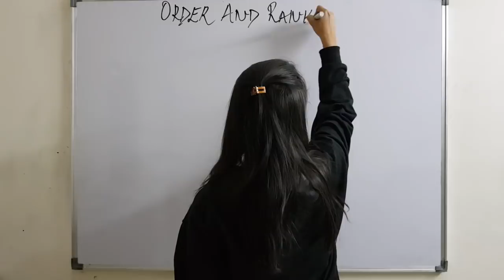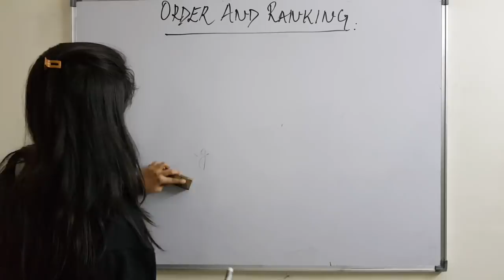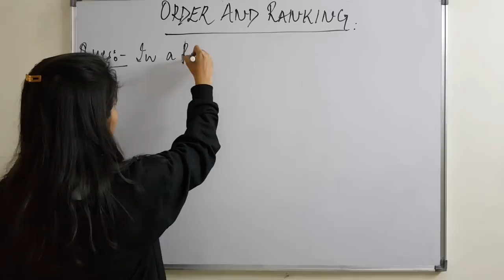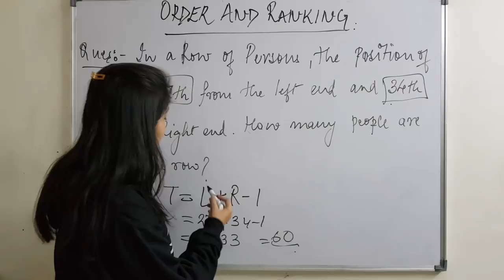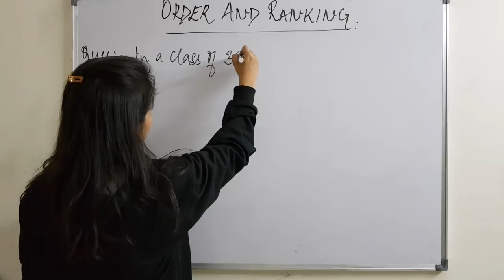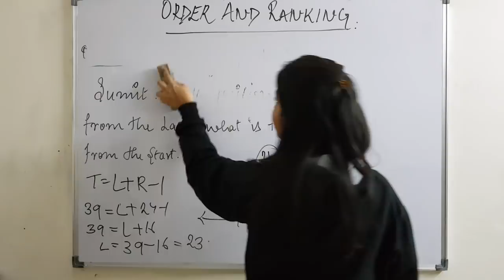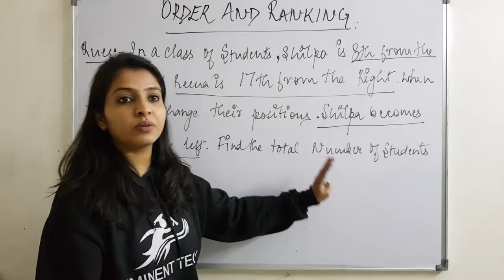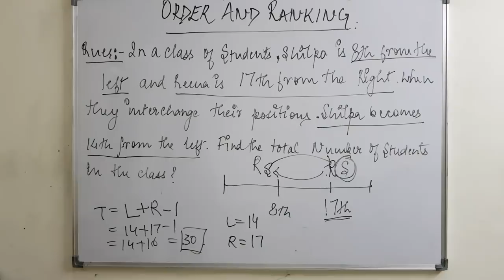SSC JE LECTURE | REASONING | LEC 5